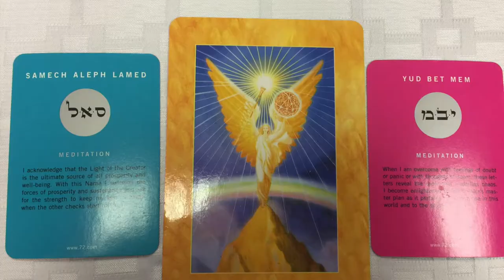Is the Sacred Priesthood Path For You?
Sacred Priesthood is a sacred journey of connecting with your divine being and transforming your life as you align with your gifts and purpose. Sacredness is the reverence that we hold for ourselves, others and the space around us. When was the last time that you held a place of sacredness for yourself? You are a divine being that is loved and cherished for who you are and the spiritual journey that you have chosen to experience in this lifetime.

This program will reconnect you with your divine purpose of living a life of grace, compassion, and love for yourself and humanity.

"You are a priest forever, in the order of Melchizedek" Hebrew 7:17

Is this your first time being called to the Order of Melchizedek, Sacred Priesthood, or have you been called before in a previous lifetime? If you are drawn to this program, you are a brother or sister of the White Brotherhood and you have contracted to be of service to yourself, others and humanity.

Are you looking to connect with the Divine Essence that you hold? This offers the opportunity for expansion and growth on a myriad of levels. Sacred Priesthood is the place of empowerment through the Sacredness of Beauty.

The Mystery School at Discover Your Spiritual Gifts has been gifted to Vialet by Archangel Metatron and Lord Melchizedek. The initiates of Sacred Priesthood will be initiated in the Sacred Order of Priesthood. All of the initiates become members of the Great White Brotherhood and Sisterhood and they will serve the Cosmic and Spiritual Hierarchy of Light.

These classes are for individuals that have been on their spiritual journey and are ready for spiritual enlightenment. The programs provide esoteric and ancient teachings. The individuals that attend these classes have been called to these teachings.

- Your life will transform physically, emotionally, mentally and spiritually
- You will spiritually ascend on your path of enlightenment
- You will connect with your divinity and soul purpose

Discover Your Spiritual Gifts (DYSG) is a New Age Metaphysical Retail Store and spiritual center in Littleton, Colorado. DYSG is a spiritual resource center for lightworkers, seekers, healers, readers, and spiritual leaders. The center has nine practitioner rooms for rent, two teaching spaces, and a metaphysical retail store.

DYSG offers a wide-variety of beautiful and sacred items at affordable prices. We host over forty classes and events each month.

There are readers available every day for readings. The center opens at 10 am every day.

Come and visit Discover Your Spiritual Gifts. If you're looking for a spiritual center in Denver, check us out!

Discover Your Spiritual Gifts
5808 S. Rapp St.
Suite 275
Littleton, CO 80120